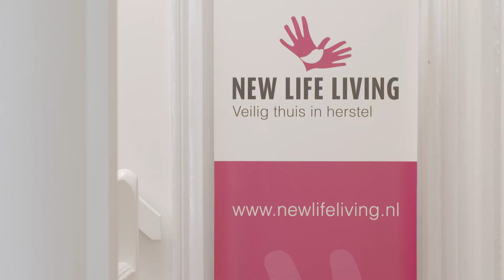New Life Living Item 2 Lekker In Je Vel RTL4 S1E3 17 oktober 2020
Wij zijn een GGZ Instelling die beschermd wonen en ambulante begeleiding biedt aan cliënten die te kampen hebben met verslavings-, psychosociale en licht psychiatrische problematiek. Onze cliënten komen vaak na een klinische opname bij ons voor een intensief traject omdat ze niet zelfredzaam genoeg zijn om het te kunnen redden in de maatschappij.